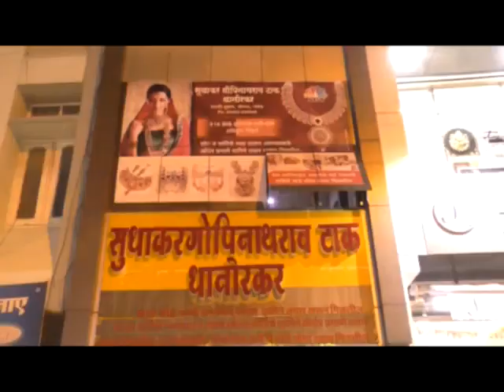Nanded- अशोकराव चव्हाण यांनी घेतली खासदार पदाची शपथ...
सभापती तथा उपराष्ट्रपतींच्या उपस्थितीत घेतली शपथ...